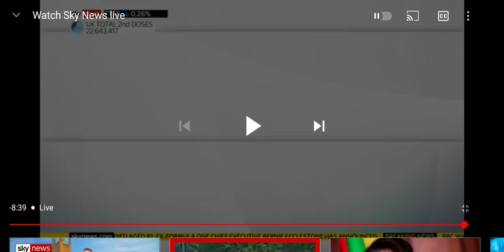Great Ormond Street Hospital porter jailed for life for 35-year campaign of sexual abuse of children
Paul Farrell, 55, preyed on boys who he was trusted to be alone with, keeping them quiet with bribes and threatening to “ruin” their lives if they ever reported him.

Farrell has admitted abusing eight children at least 560 times between 1985 and last year, but police fear the true scale of the abuse may be more larger.